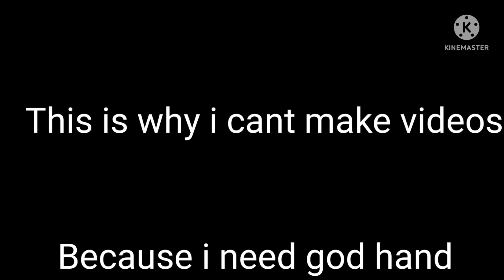message to everyone